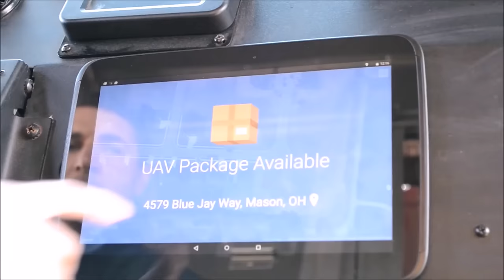Workhorse Delivery System